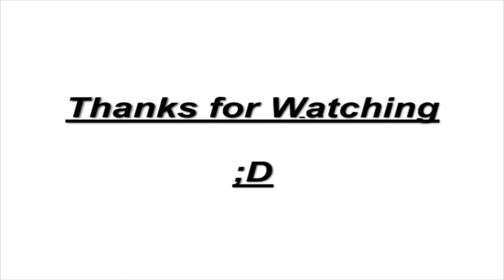[LSPD] Pursuit - Blista #2 by Fari